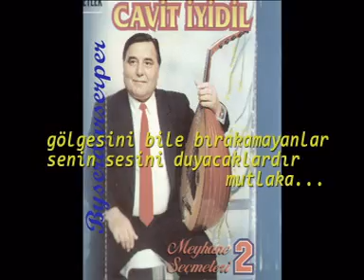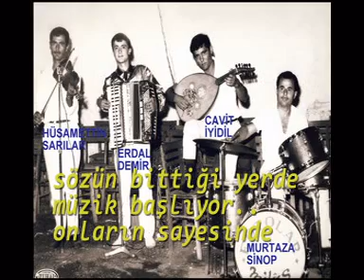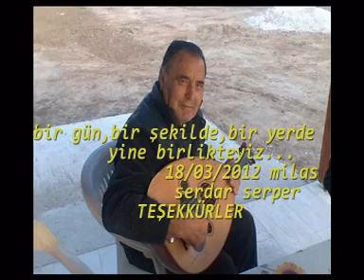CAVİT İYİDİL-MÜHÜR GÖZLÜM.mpg